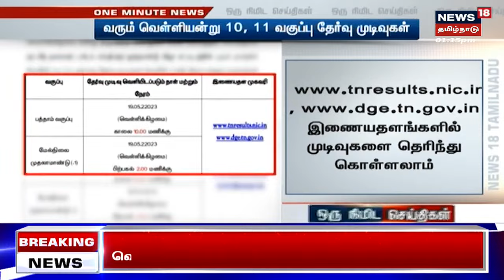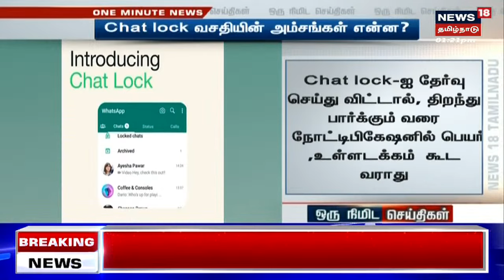Top Tamil News Today | பிற்பகல் முக்கிய செய்திகள் | News18 Tamil Nadu | 16 May 2023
Top Tamil News Today | பிற்பகல் முக்கிய செய்திகள் | News18 Tamil Nadu | 16 May 2023  | செய்திகளை  துல்லியமாகவும் துரிதமாகவும் வழங்கும் தமிழகத்தின் முதன்மை செய்தி தொலைக்காட்சி உங்கள் நியூஸ் 18 தமிழ்நாடு.